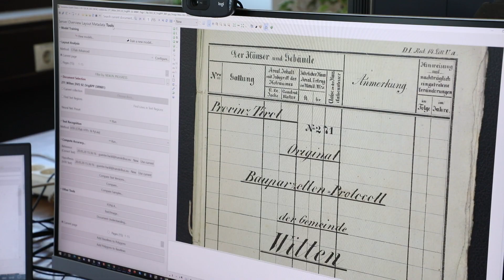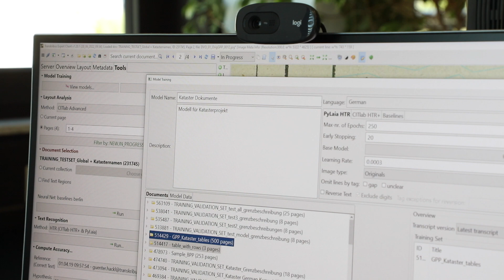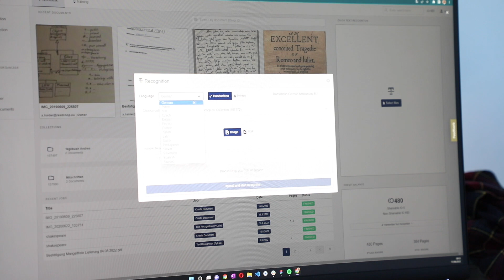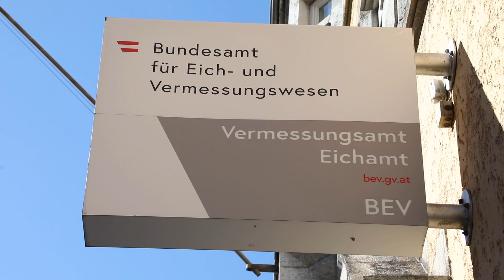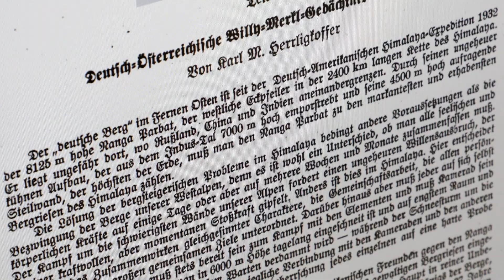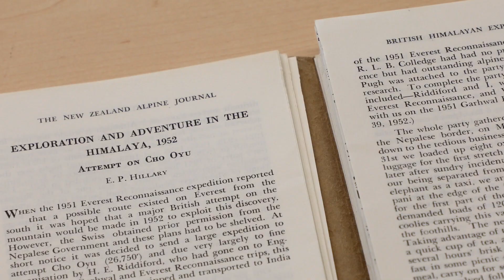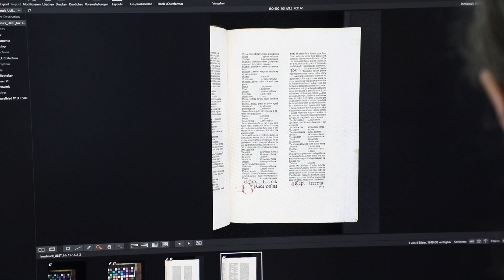Transkribus: AI-based recognition of historic handwriting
Transkribus is a platform for handwriting and text recognition, layout analysis and structure recognition of historical documents. The European cooperative READ-COOP operates the platform, which was co-developed at the University of Innsbruck.